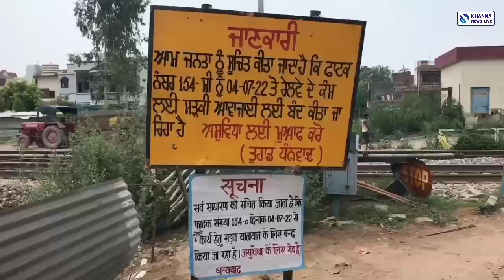ਰਤਨਹੇੜੀ ਰੇਲਵੇ ਫਾਟਕ ਬੰਦ ਕਰਨ ਦੇ ਐਲਾਨ ਮਗਰੋਂ ਹੋਇਆ ਬਵਾਲ